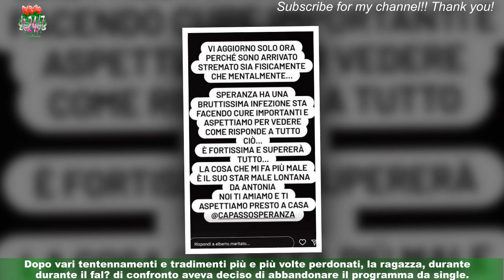Temptation Island, Speranza Capasso in ospedale: “Bruttissima infezione”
Speranza Capasso e Alberto Maritato li abbiamo conosciuti durante l’ottava edizione di Temptation Island,il reality show che mette a durissima prova i sentimenti. Dopo vari tentennamenti e tradimenti più e più volte perdonati, la ragazza, durante il falò di confronto aveva deciso di abbandonare il programma da single.